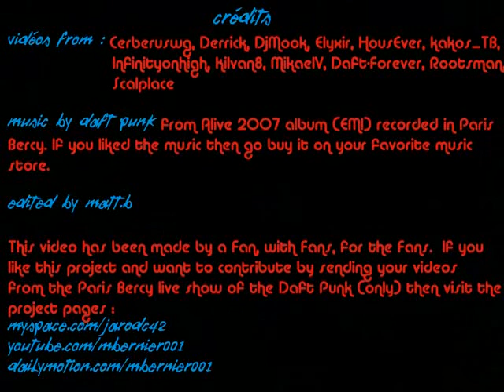The World Is Daft - Television Rules the Nation / Cresendolls 3/10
In 2009, there was a fan project called, The World Is Daft. This project would collect videoclips from around the world by people who experienced Alive 07' firsthand, through their cameras. It was supposed to be a fan project to be distributed around the internet to fans of Daft Punk. EMI made us take it down.

I said fuck the po-lice.

Here it is for you. At the end of the tenth upload I'll upload the original videos in full in a neat .rar file for everyone. Watch and relive the experience. Or watch and imagine you were there, as Daft Punk unleashed something you've never experienced before.

Down with SOPA and PIPA. The internet is free access to everyone and that's is how it will stay. Watch. Listen. Share. Experience.